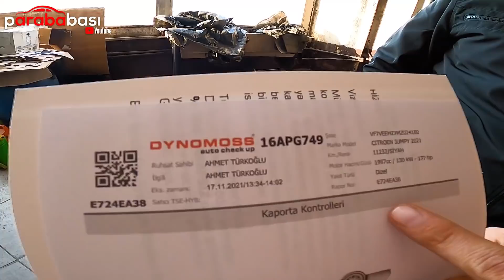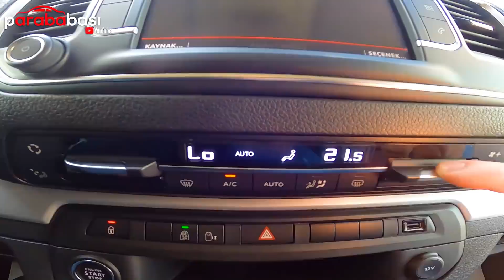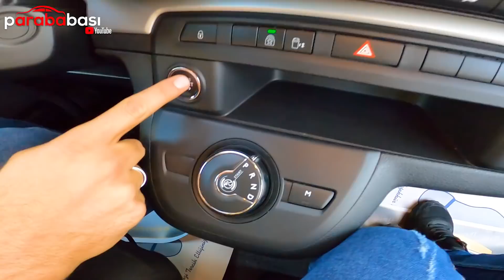ÖYLE BİR ADAMDAN ARABA ALDIK Kİ !!! ( ARABA FİYATLARI DÜŞMEDEN ARABA ALDIK )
araba alım satım serüvenlerimizden biriside citroen jumpy marka aracımızı alırken yaşadık öyle bir adamdan araba aldık ki adam gibi adam araba fiyatları düşmüş çıkmış buna bakmaksızın bize uygun fiyata ikinci el arabasını sattı otomobil ruhsatlı minibüs aracımızı nasıl aldık ekspertiz süreçleri ve noter süreci.. aracı başkasına aldık parayı başka hesaptan yatırdık ekspertize sokmadan aldığımız araçta sorun çıktı mı.. hasar kaydı ya da ağır hasar kaydı riski olabilir m